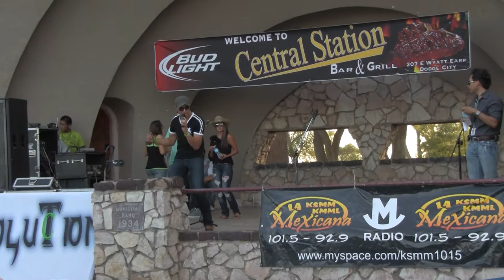Joshua Sandoval Performing Amo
Joshua Sandoval Performing his single 'Amo' for the Party at the Park Performance.